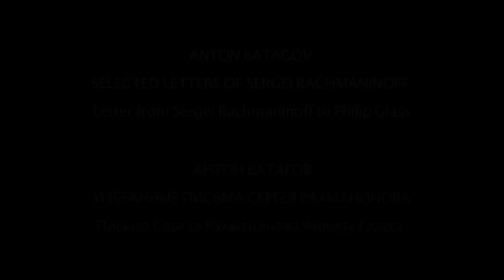Anton Batagov: Letter from Sergei Rachmaninoff to Philip Glass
Anton Batagov
Selected Letters of Sergei Rachmaninoff
6. Letter from Sergei Rachmaninoff to Philip Glass

Антон Батагов
Избранные письма Сергея Рахманинова
6. Письмо Сергея Рахманинова Филипу Глассу

Moscow premiere, 2013
Московская премьера, 2013